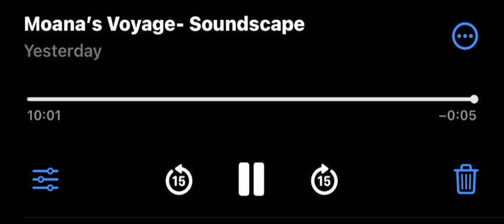Disney Soundscapes: Moana's Voyage